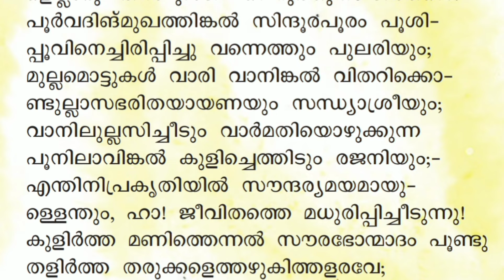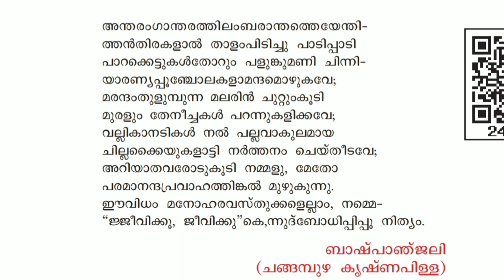The Light To Victory |ക്ലാസ്സ്‌ 9 |കേരളപാഠാവലി |സൗന്ദര്യലഹരി | ആശയം